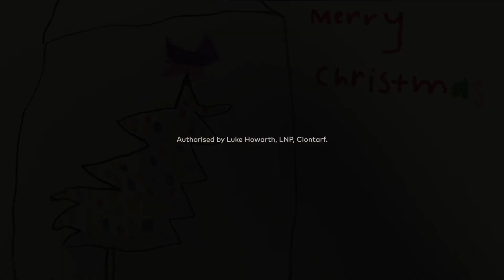2021 Christmas Card Entries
A wonderful effort from the local preppies to design this year’s Christmas Card for the people of the Petrie Electorate.